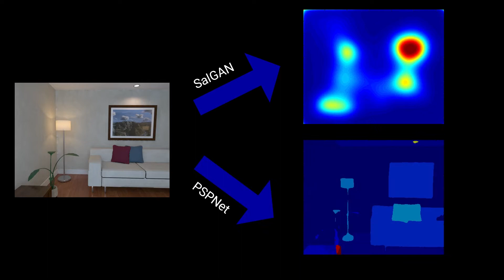SalientDSO: Bringing Attention to Direct Sparse Odometry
We introduce the philosophy of attention and fixation to visual odometry. Based on this philosophy, we develop Salient Direct Sparse Odometry, which brings the concept of attention and fixation based on visual saliency into Visual Odometry to achieve robust feature selection. We provide thorough quantitative and qualitative evaluations on ICL-NUIM and TUM monoVO dataset to demonstrate that using salient features improves the robustness and accuracy. We also collect and publicly release a new CVL dataset with cluttered scenes for mapping. We show the robustness of our features by very low drift visual odometry with as low as 40 features per frame.